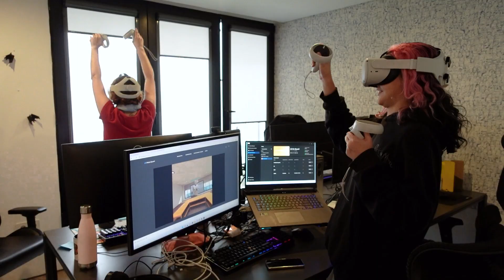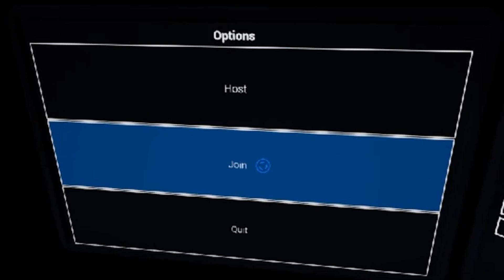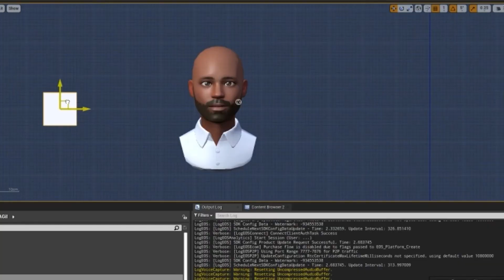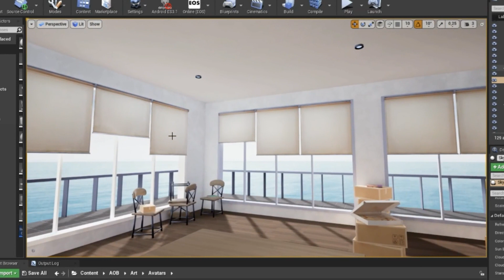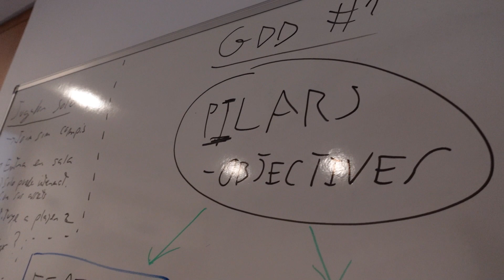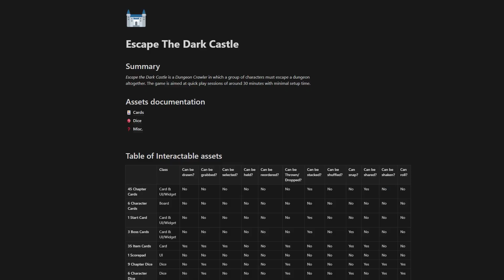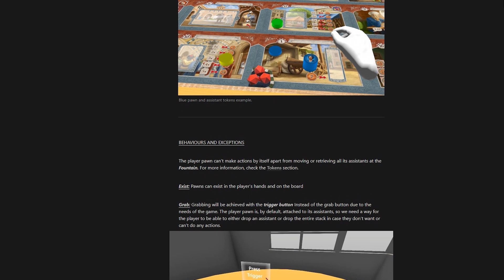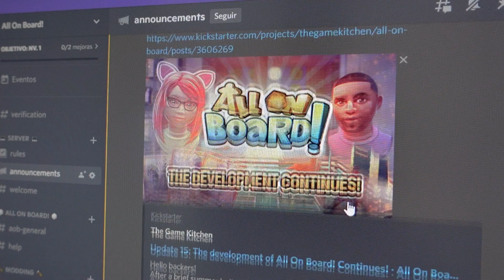All on Board! Dev Diary Ep 2 - Diamond in the Rough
In this episode, the All On Board development team is working at cruise speed to deliver our first playable prototype!

Different teams such as multiplayer, game design and board game rules will tell us in detail how the prototype works inside.
In addition, the art and content department gives us the keys behind the design of the first temporary environment.